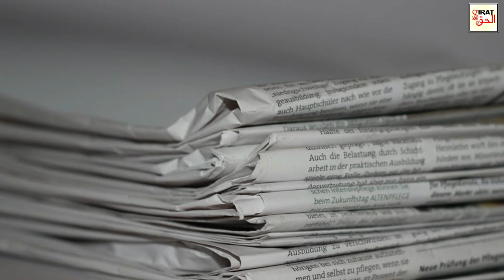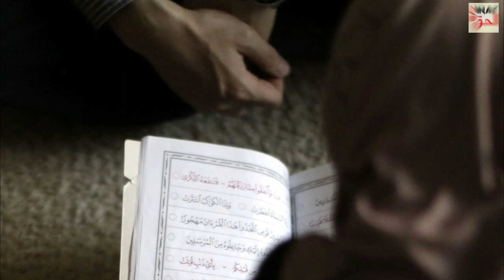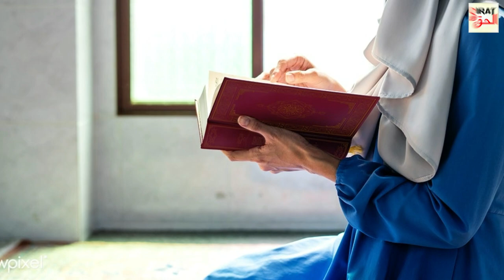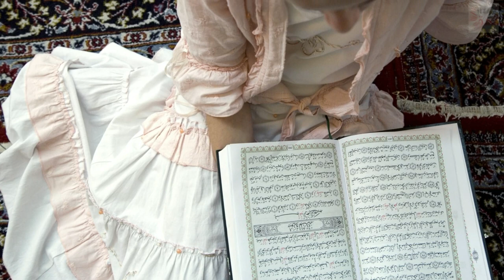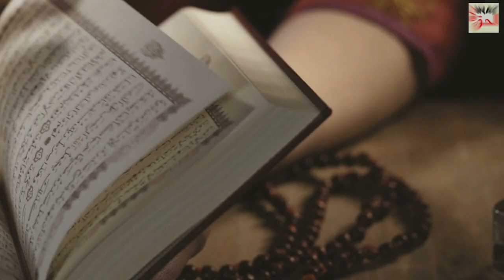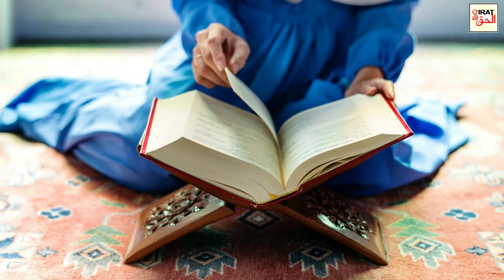Wo Aurtein Jo Khavind Ke Beghair Safar Krti Hein | Hazoor Saw Ka Farman Sun Lan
About this Video:
Hazoor (SAW)